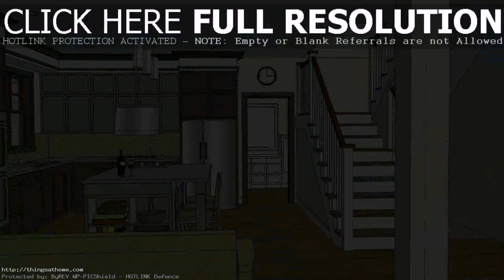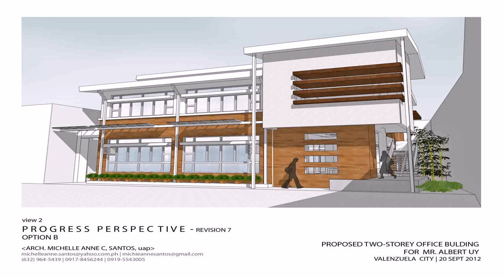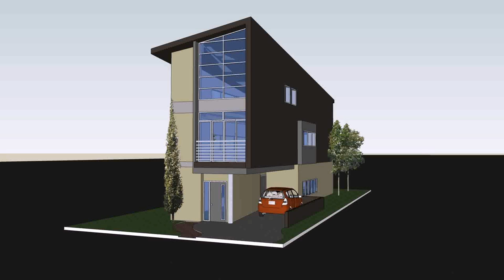House Design Philippines 2 Storey 2017 (see description) (see description)